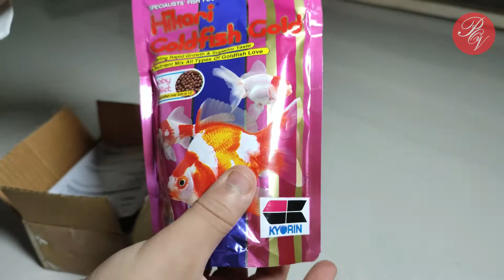Unboxing Hikari Goldfish Food